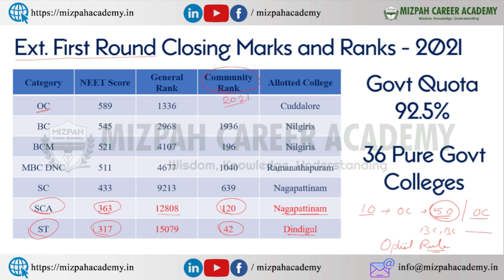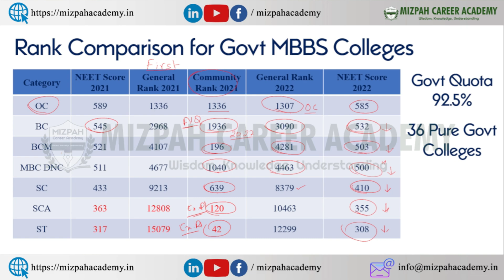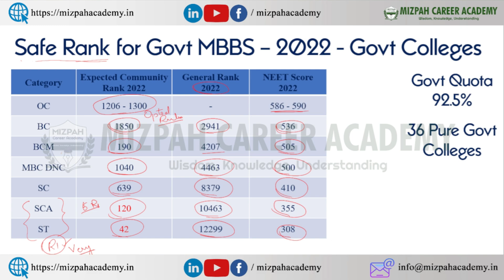Govt MBBS Round 1 Expected Cut Off and Safe Rank 2022 for Govt Medical Colleges - Rank List Analysis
MBBS Rank List Analysis Govt and Private Medical Colleges - Expected Cut Off and Safe Rank 2022 - Cut Off Mark Analysis  Govt and Private Medical Colleges

37 Govt Medical Colleges Previous Yeas Cut Off - All Rounds - Safe Rank for Govt Medical Colleges - Tamilnadu Govt medical colleges round wise previous year cut off 2021
TN MBBS Expected Cut Off and Safe Rank 2022
Study MBBS at 10 Lakhs - Tamil Nadu Private Medical Colleges Fees Structure 2022 -  Tamilnadu MBBS fees

Study MBBS under 7.5 Lakhs per Year - Tamil Nadu MBBS Private Medical College Fees Structure 2022 - Mizpah Career Academy

In this video, I have shared details about Tamil Nadu Govt Medical College Previous year cut off marks 2021 and the expected cut off marks 2022.

Madras Medical College Previous Year Round wise Cut Off 2021
Govt Chengalpattu Medical College Expected Cut Off 2022

At Mizpah Career Academy, we provide coaching for NEET, JEE, CUET, GATE Examination. Mizpah Career Academy is located in Ganapathy, Coimbatore. We have both offline and online classes for NEET 2023 and JEE 2023. Admissions open for 1 year and 2 year regular weekdays courses and weekend courses. Only one batch is remaining so very Limited Seas are available.
For Admissions
Daniel Pradeep
The video answers the following queries:
Tamilnadu Medical Colleges Fees Structure 2021
Kmch Medical College Fees Structure 2021
dhanalakshmi srinivasan Medical College Fees Structure 2022
psg Medical College Fees Structure 2022
kmch Medical College Fees Structure 2022
category wise cut off
neet category cutoff 2022
neet 2022 cutoff
Expected Cut Off for NEET
tn rank list 2022 analysis
cut off mark analysis

கற்பித்து கல் !
மகிழ்வித்து மகிழ் !!